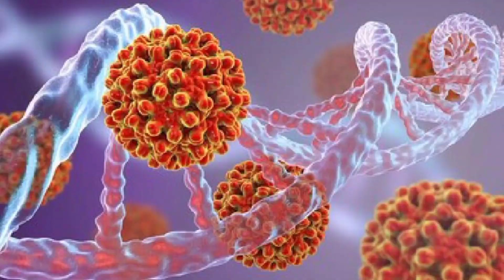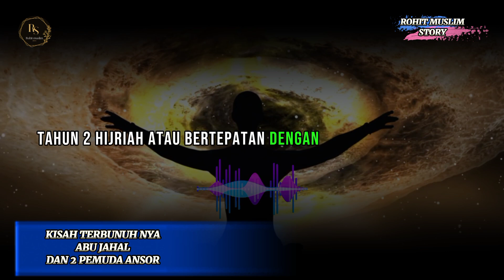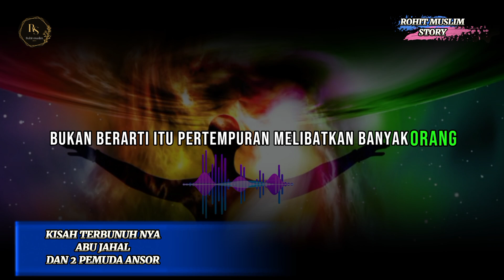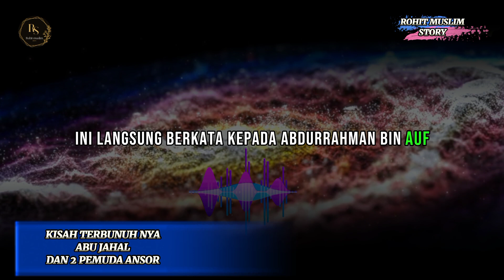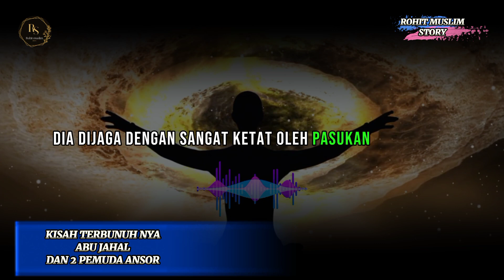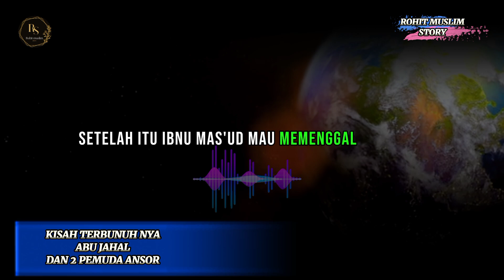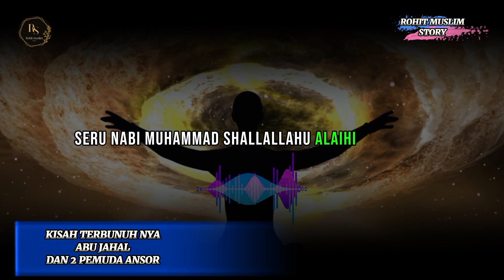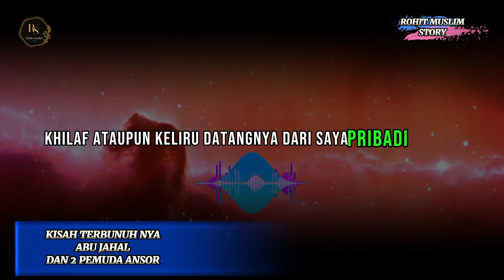KISAH KEMATIAN ABU JAHAL DENGAN 2 PEMUDA ANSOR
Bahkan, kekejiannya terus dilakukan meski kaum Muslim sudah meninggalkan rumah, kekayaan, dan tempat tinggal demi agama mereka sendiri untuk bermigrasi ke Madinah. Hal ini yang kemudian memicu terjadinya Perang Badar.
Ia kemudian meninggalkan Mekkah dengan pasukan besar untuk mencegah kafilah milik Quraisy yang dipimpin oleh Abu Sufyan. Ketika mengetahui bahwa kafilah itu aman dan menuju Mekah, Abu Jahal terus memerangi kaum Muslim hanya karena kebenciannya terhadap Islam.

Saat Abu Jahal tiba di Badar, dia menolak tawaran Nabi Muhammad untuk berdamai. Dia juga menentang pandangan beberapa sosok di pasukannya yang ingin mencegah pertempuran dan menuduh mereka pengecut, sehingga perang tetap dimulai.
Kematian Abu Jahal
Abu Jahal dibunuh dalam Perang Badar oleh dua anak al-Ansar. Kedua anak tersebut berasal dari keluarga petani. Profesi ini dipandang rendah oleh suku Quraisy.
Kedua anak laki-laki itu menyerang Abu Jahal hingga ia terjatuh ke tanah dan kakinya terpotong. Dia tidak dapat bergerak tetapi masih cukup sadar untuk melihat dan merasakan aibnya.

Kepala Abu Jahal kemudian dipenggal oleh Abdullah bin Mas'ud, salah satu sahabat Nabi Muhammad yang terkenal. Kepalanya dibawa kepada Nabi Muhammad dan mayatnya dilemparkan ke dalam sumur tempat mayat-mayat kaum musyrik dilemparkan, yakni di dalam sumur Badar.

Bahkan, setelah berada di ambang kematian, Abu Jahal masih dapat menatap Abdullah bin Masʾud dan berkata, "Beritahukanlah kepada Nabi kalian bahwa saya telah membencinya sepanjang hidup saya, dan bahkan sampai saat ini, api kebencian masih membara di hati saya."

Ketika Abdullah bin Masʾud menyampaikan perkataan itu ke Nabi Muhammad, Nabi Muhammad pun menjawab:

"Aku adalah yang paling terhormat dan mulia di antara para Nabi, umatku adalah yang terbesar di antara umat-umat yang ada, dan Fir'aun di antara umatku adalah yang paling keras kepala dan paling kejam di antara Fir'aun yang lain."